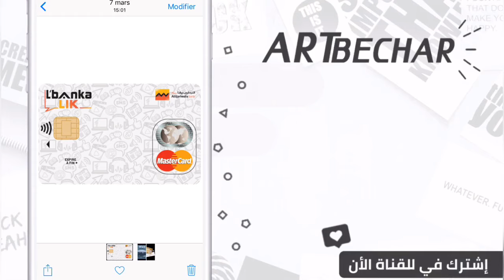جميع بطاقات Attijariwafa Bank مميزات و العيوب لي فيهوم + أرخص بطاقة تاخدها 💳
السلام عليكم، في هذا الفيديو قمت بشرح جميع بطاقات التجاري وفابنك المزايا و العيوب و الإقتطاعات الخاصك بيهوك شرحت بطاقة L'bankalik & Web Pay & Bila Houdod & Aisanse و الكثير من الأشياء المهمة باش تقدرو تختارو بيناتهوم،

• RIB BANCAIRE ▼
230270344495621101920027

MAROUANE BECHAR

• CIH BANK ▼
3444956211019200